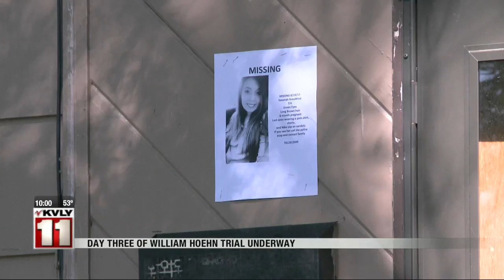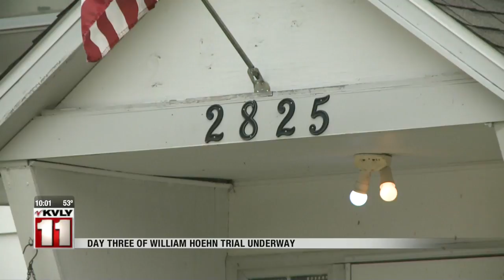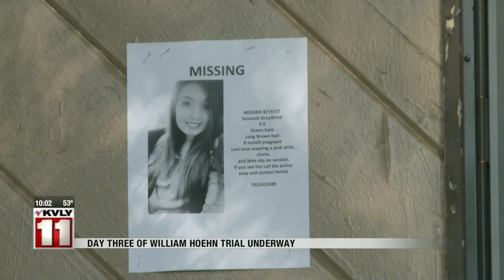William Hoehn Trial Day 3